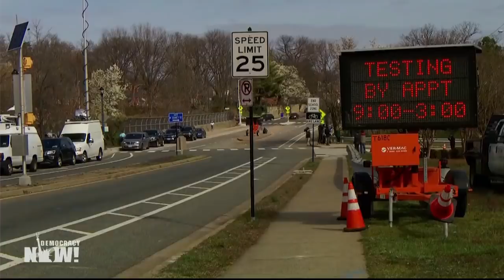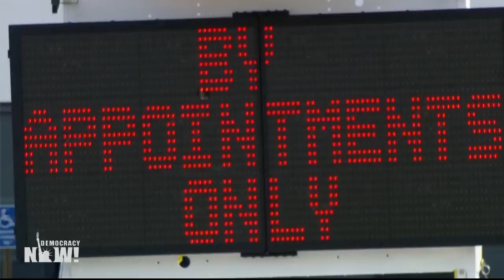Top U.S. & World Headlines — March 23, 2020